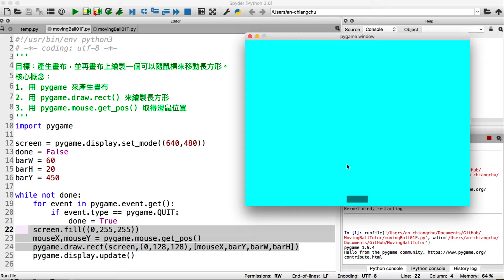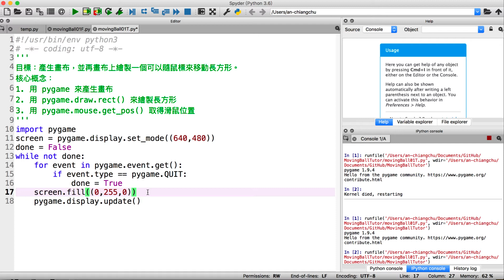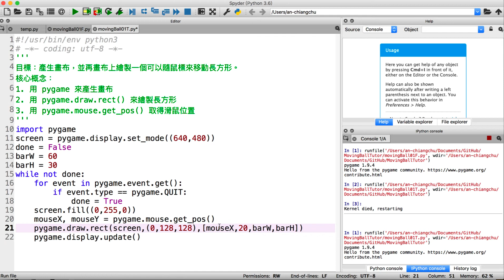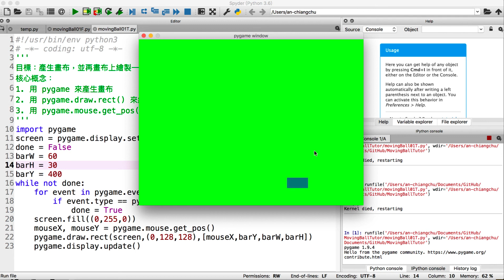PyGame 教學 MovingBall01